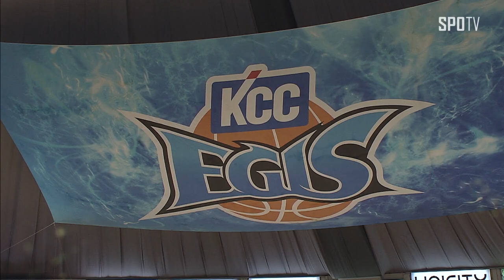"1승만 하면 챔프전 올라갑니다" 전창진 감독의 인터뷰 (4강 2차전 21.04.23)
"1승만 하면 챔프전 올라갑니다" 전창진 감독의 인터뷰